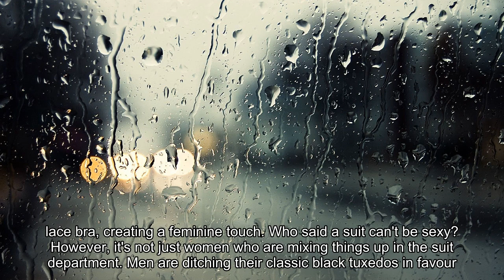From Harry Styles to Kristen Stewart, the power suit is having a moment in everyone's wardrobe this